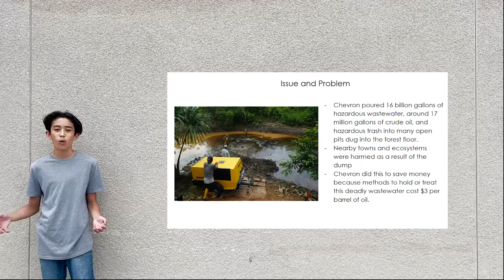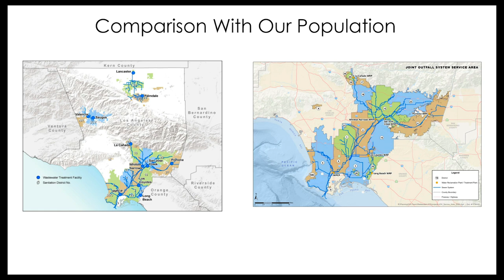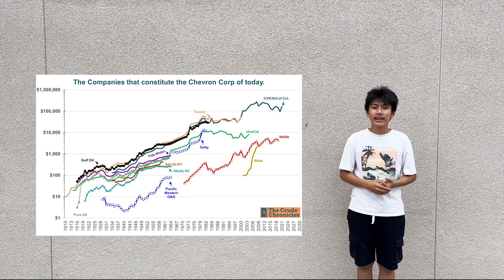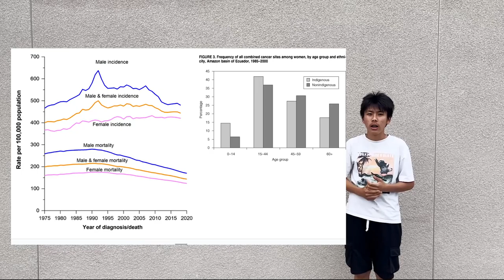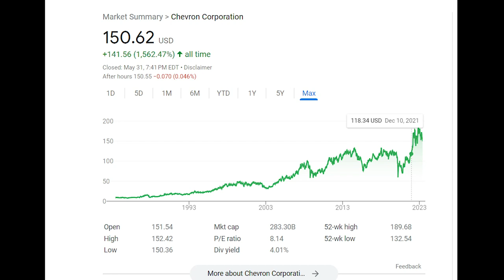Chevron Toxico Project - Gangsta's Paradise Remix